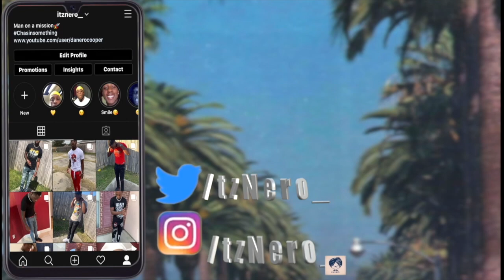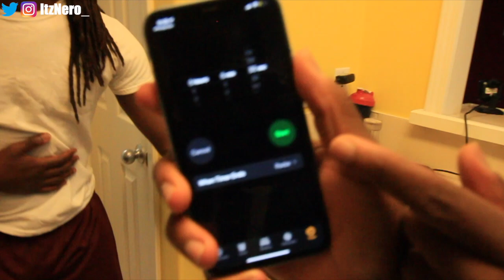THE NASTIEST DRINK EVER PUNISHMENT ON BROTHER (GONE WRONG!!!)